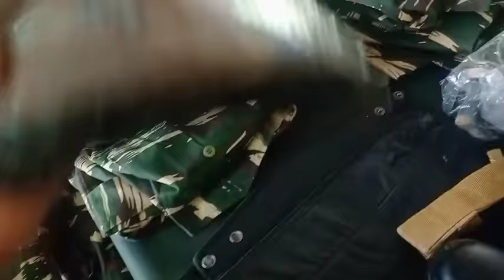CRPF Training Kit Video || CRPF, BSF, SSB, ITBP, ARMY Kit Video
SSC GD 2022 Final Cutoff Uttarakhand State|| SSC GD Final Cutoff Female General Area

other queries:
SSC GD Uttarakhand cutoff
SSC GD Final cutoff
SSC GD final expected cutoff
ssc gd 2018 news today
ssc gd waiting list news today
ssc gd 2022 cutoff
ssc gd expected cutoff 2022
ssc gd 2022 expected cutoff
ssc gd final marks
ssc exam mantra
ssc gd safe score kya hai
ssc gd kitna score safe hai
ssc gd final me aane ke liye safe score
ssc gd kitni merit aati hai
ssc gd kitni baar cutoff aati hai
ssc gd cutoff expected 2023
ssc expected cutoff
ssc gd state wise vacancy 2023
ssc gd state wise vacancy 2022
SSC GD exam कैसा गया मेरा exam! SSC GD safe score 2023?? SSC GD final expected cutoff 2023

ssc_gd_exam_2023_expected_cutoff mn

 SAFE SCORE FOR FINAL SELECTION 2022 SSC GD SAFE ATTEMPT
SSC GD 2023 Expected CutOff | SSC GD 2023 Safe Score | SSC GD 2023 Expected Cut Off state Wise
SSC GD 2023 safe cut off marks,
SSC GD 2023 safe Score,
SSC GD 2023 State wise cut off,
SSC GD 2023 force Wise Cut Off,
SSC GD 2023 State wise male cut off,
SSC GD 2023 State wise female cut off,
ssc gd final result,
ssc constable gd vacancy 2022
ssc constable gd salary
ssc constable gd syllabus
एसएससी जीडी कट ऑफ 2022
एसएससी जीडी कट ऑफ
ssc gd medical date official notice
ssc gd state wise cut off
26 august ssc gd medical date
angad ssc gd

ssc gd medical latest news today
ssc gd document verification mein क्या-क्या check hota hai
ssc gd documents latest news
ssc gd medical today news